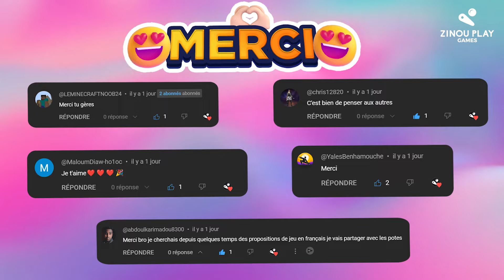Top 10 des meilleurs jeux de camion pour Android et ios | Simulation de conduite réalistes de 2024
Certains des derniers simulateurs de camions offrent la meilleure expérience de conduite sur mobile et parfois ces jeux battent même les simulateurs de camions sur PC en termes de graphismes et de gameplay, c'est pourquoi aujourd'hui je suis de retour avec les 10 meilleurs jeux de simulateur de camion auxquels vous pouvez jouer n'importe où et n'importe quand.

▬▬▬▬▬▬▬▬▬▬▬▬ 🔵 INFORMATION 🔵 ▬▬▬▬▬▬▬▬▬▬▬▬
🔵 Top 10 des meilleurs jeux FPS pour Android et ios de 2024 | Jeux mobile de combats (OFFLINE/ONLINE)

❌LIENS DE TÉLÉCHARGEMENT DES JEUX :❌

Nombre d'abonnés aujourd’hui : 6 730 Abonnés
┇Music/Nasheed In This Video Provided By《The Royal Nasheed》

CHAPITRES :
00:00 Remerciement
00:10 INTRO
00:43 JEU N°10
01:17 JEU N°9
02:28 JEU N°8
03:25 JEU N°7
04:04 JEU N°6
04:27 JEU N°5
05:06 JEU N°4
05:39 JEU N°3
06:21 JEU N°2
06:56 JEU N°1
07:50 Outro

▬▬▬▬▬▬▬▬▬▬▬▬▬▬▬ © Zinou Play Games ▬▬▬▬▬▬▬▬▬▬▬▬▬▬